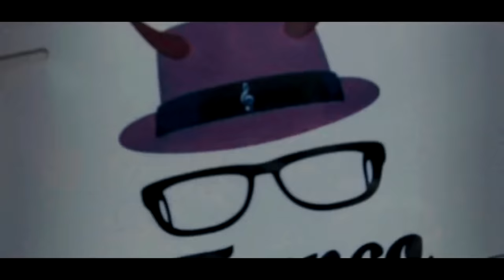Tirando Bola temp 5 ep 24. - Mike Salazar